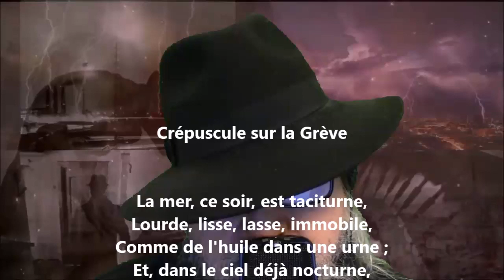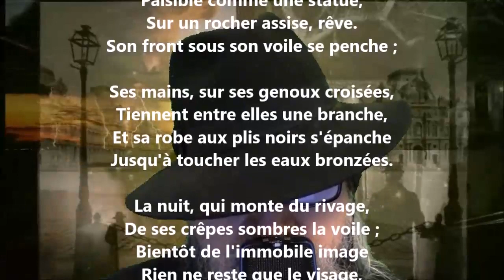Crépuscule sur la grève - Auguste Angellier lu par Yvon Jean